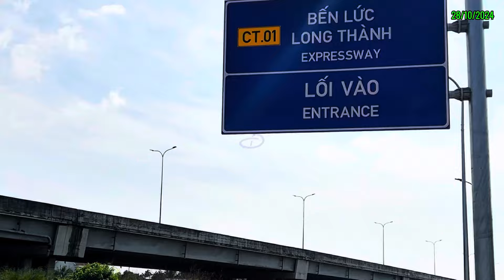Trải Nghiệm Thực Tế Cao Tốc Bến Lức Long Thành Sắp Thông Xe Đoạn QL1A Về QL50 Đoạn Đường 11km.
Mời cả nhà cùng chodatbinhthuan xem review thực tế cao tốc Bến Lức - Long Thành mới nhất.